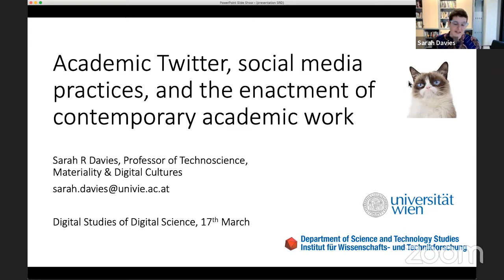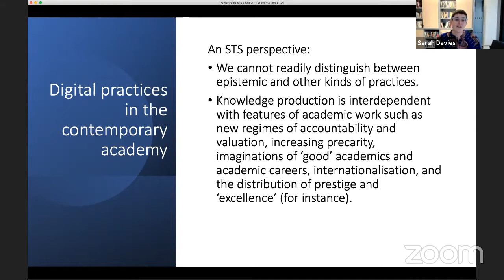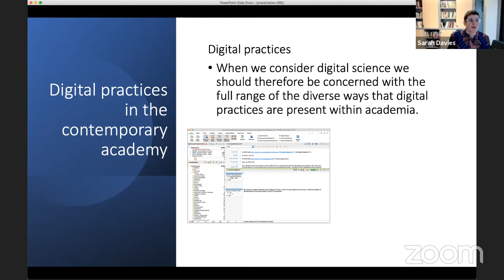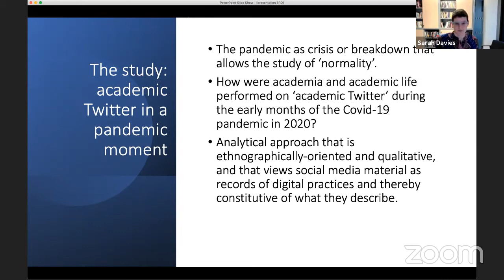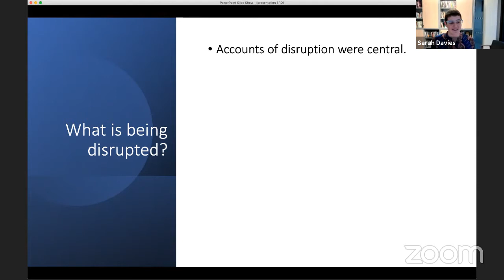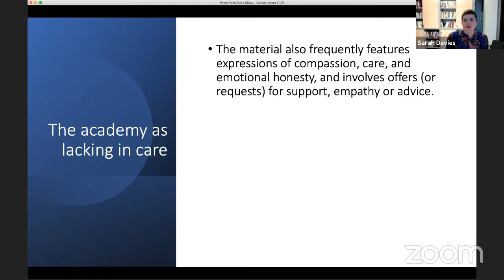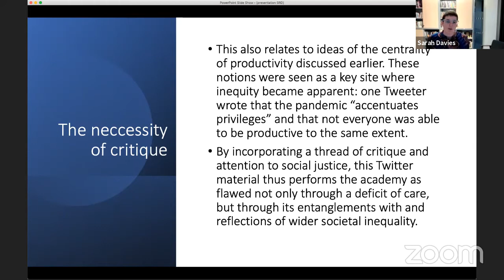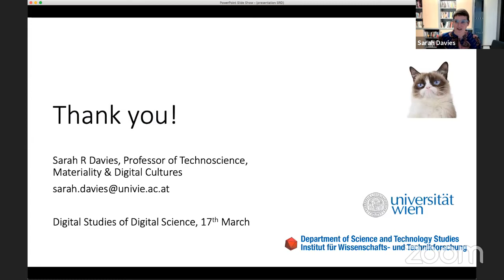Davies – Academic Twitter, Social Media, and the Enactment of Contemporary Academic Work – DS² 2021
The talk “Academic Twitter, social media practices, and the enactment of contemporary academic work” by Sarah R. Davies (University of Vienna), recorded at the DS² 2021 online conference, March 17, 2021.

The starting point for this paper is that there are not clear distinctions between epistemic practice, on the one hand, and other aspects of life and work in the academy, on the other. Knowledge production – including the ways that this is increasingly entangled with both digital methods and digital products – is interdependent with, and sometimes indistinguishable from, features of academic work such as new regimes of accountability and valuation, increasing precarity, imaginations of ‘good’ academics and academic careers, internationalisation, and the distribution of prestige and ‘excellence’ (for instance). In making this claim I build on work in Science and Technology Studies (STS) that has argued that the ‘epistemic living spaces’ of researchers combine epistemic, spatio-material, temporal, symbolic, and social dimensions (Felt & Fochler 2012) and that has shown the ways in which the conditions of academic work are increasingly structuring its products (Kaltenbrunner 2020; Müller & de Rijcke 2017; Rushworth et al 2019).

When we consider digital science, then, we should be concerned with the full range of the diverse ways that digital practices are present within academia. Digital methods are used to produce digital knowledge products, from data sets to visualisations to pre-prints, but other kinds of digital practice are also interwoven within contemporary academic work. Zoom or Webex structure how we meet and interact; specific configurations of bodies, computers, screens, and internet infrastructures afford certain kinds of intellectual work above others; Slack allows (particular kinds of) team- or home-working across the globe; social media allow us to publicise our work or to build new communities. The digital practices of academic research enable knowledge production, but they also allow for the enactment of particular identities, value systems, communities, or imaginations of academic life.

In considering diverse digital spaces, tools, and platforms as an integral aspect of epistemic living spaces I take a practice-oriented approach, examining what is done through digital engagements. In this paper I am particularly concerned with social media practices, and the ways in which academic life and the academy are enacted through them. I explore how academia and academic life were represented on ‘academic Twitter’ during the early months of the Covid-19 pandemic in 2020, arguing that this moment of crisis and the breakdown of ‘normal’ academic work reveals a culture that is performed as oriented to productivity – specifically, the production of text – and as deficient in care and equity. Strikingly, the content and methods of knowledge production were backgrounded in this material, with the focus being on the nature of, and personal experiences within, the academy. Beyond these themes within enactments of academic work, however, I also suggest that tweeting about academia entails specific modalities and affective repertoires. Memes, wry and ironic humour, and positivity, emotional honesty, and gratitude are distinctive features of how comment and critique of academia are done. The social media practices that are increasingly a feature of academic life should therefore be considered not only as enacting particular versions of academia, but as co-producing specific styles and emotional repertoires of life and work in the contemporary academy.